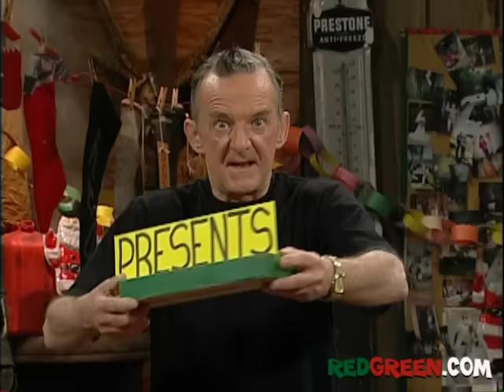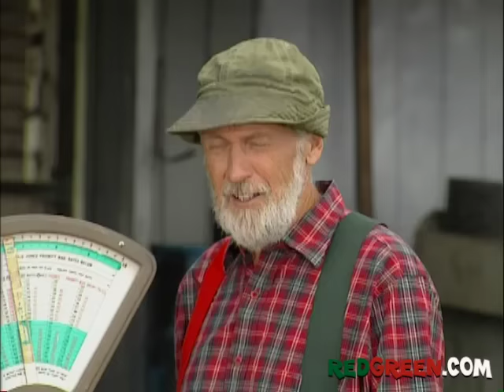The Red Green Show Ep 274 "The Butter Man" (2004 Season)